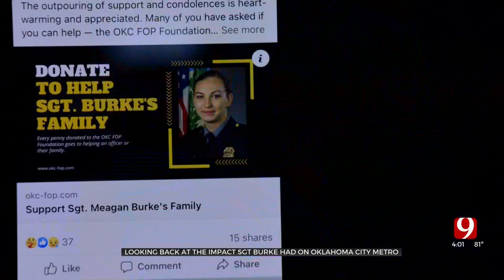Sgt. Meagan Burke’s Family To Benefit From Newly-Launched Fund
The Oklahoma City Fraternal Order of Police Foundation has launched a fund to support the family of Sgt. Meagan Burke, who died after another car crashed into her vehicle head-on this week.